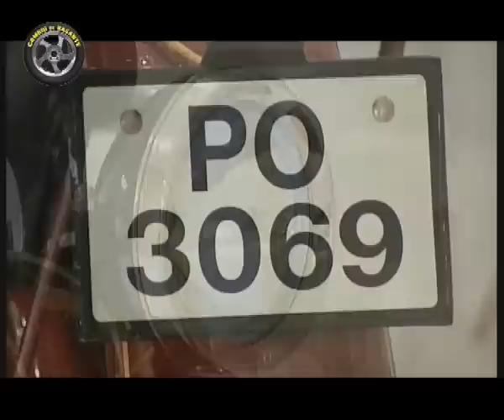14JUNIO_CONCENTRACIÓN MOTERA EN VILANOVA_CAMBIO DE RASANTE